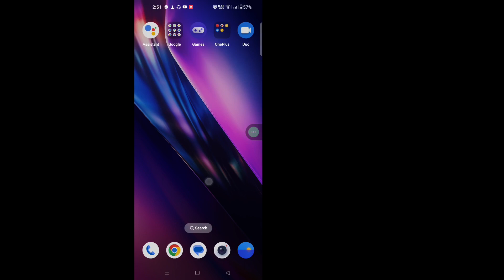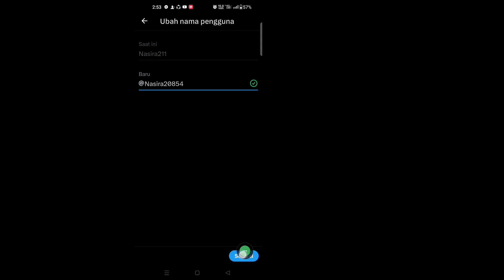Cara Mengganti Nama Pengguna di (X) Twitter | Ubah Nama Pengguna di (X) Twitter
Di sini, di tutorial ini, saya akan menunjukkan Cara Mengubah Nama Pengguna Anda di (X) Twitter. Ini adalah metode yang sangat sederhana dan Mengubah Nama Pengguna di (X) Twitter di bawah ini tanpa melewatkannya.

 Ubah Nama Pengguna di (X) Twitter

 PENAFIAN:
Saluran ini TIDAK Mempromosikan atau mendorong kegiatan ilegal apa pun, semua konten yang disediakan oleh Saluran ini dimaksudkan untuk TUJUAN PENDIDIKAN saja.  Penggunaan nirlaba, pendidikan, atau pribadi memberikan keseimbangan demi penggunaan wajar.